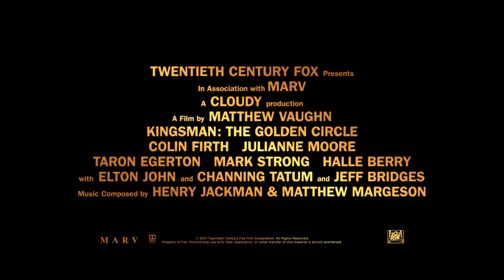Kingsman : Tổ Chức Hoàng Kim - TVSpot Next [Khởi chiếu 22.09]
Kingsman : Tổ Chức Hoàng Kim - khởi chiếu tại các rạp trên toàn quốc từ ngày 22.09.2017